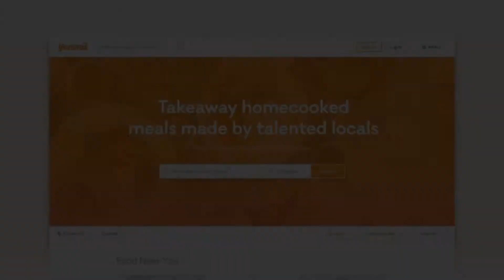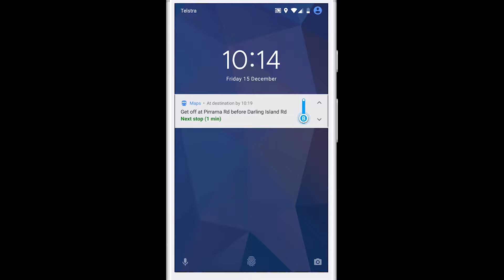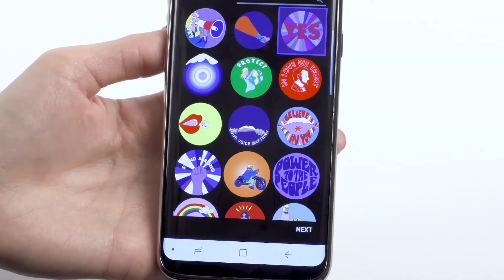Weekly Interesting Tech #2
This week's episode is rather short but some of the tech shown is really interesting and cool (badges with digital displays!).